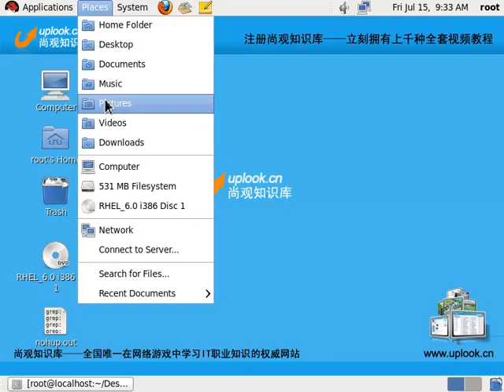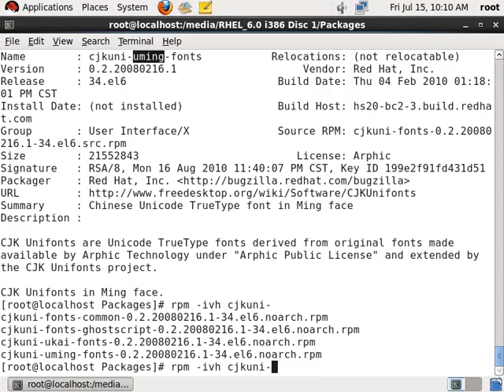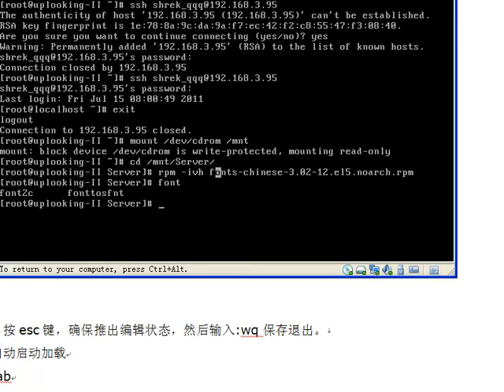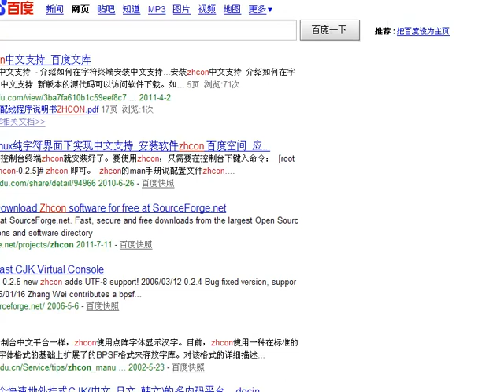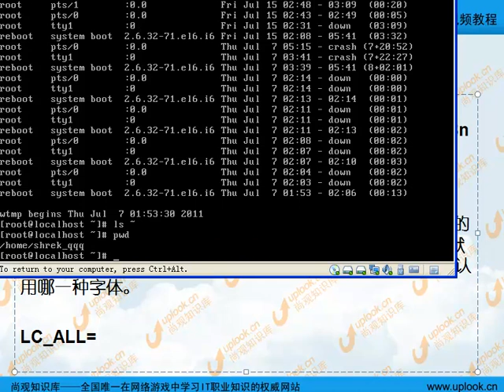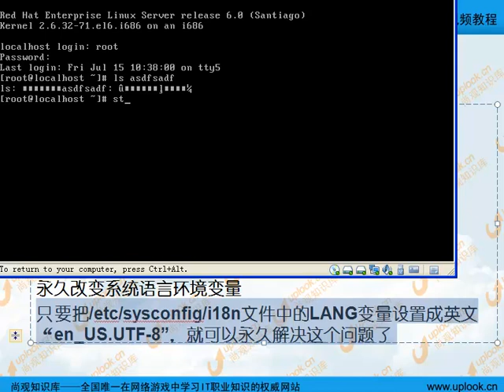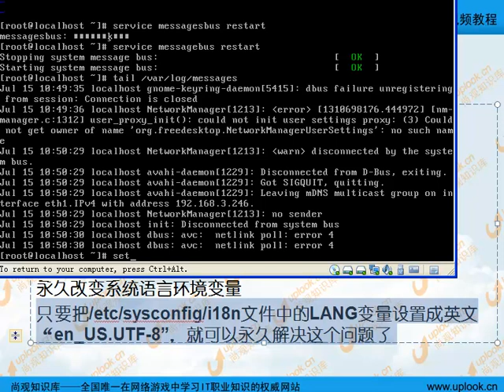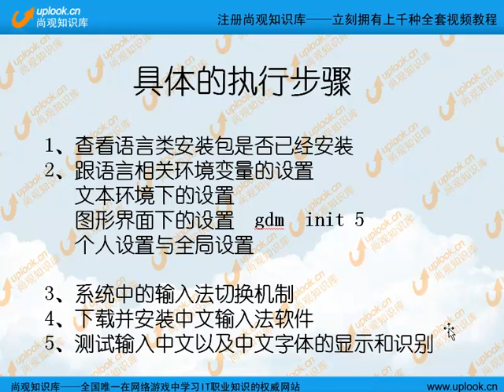更改linux中的语言环境并安装中文输入法和星际译王翻译工具 1 更改linux中的语言环境